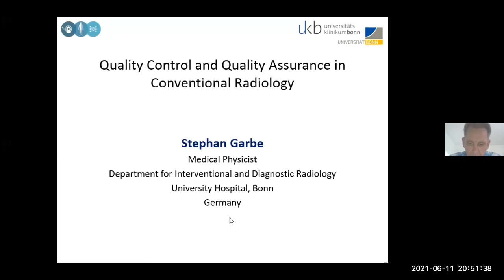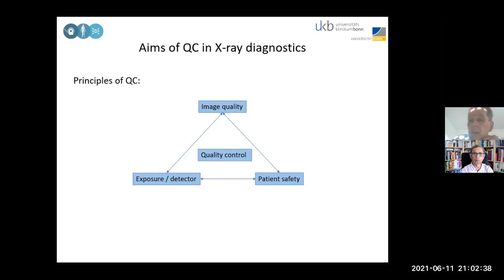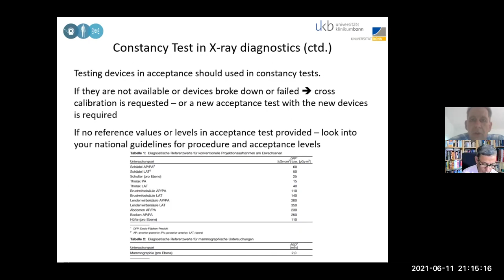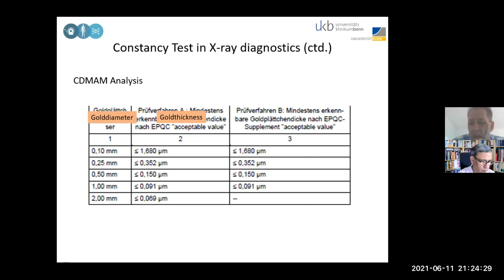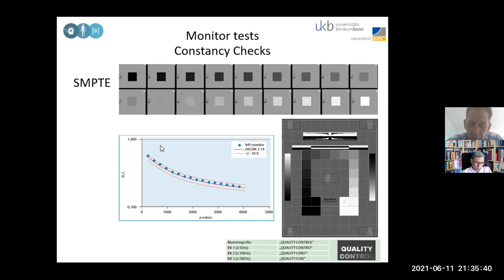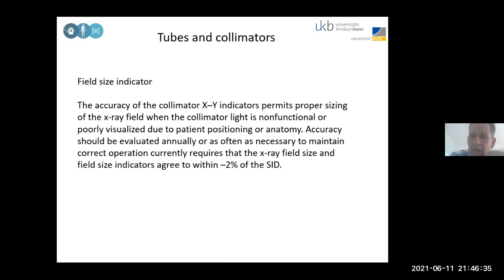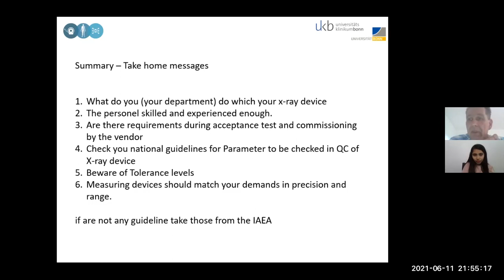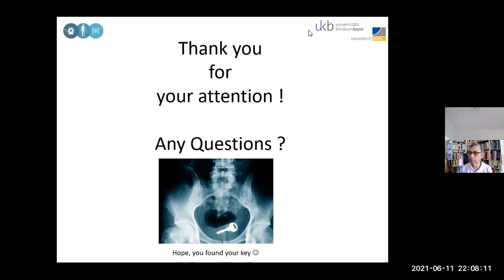ELP-04 | Lecture-4 | QC in Mammography, CR, DR and X-Ray